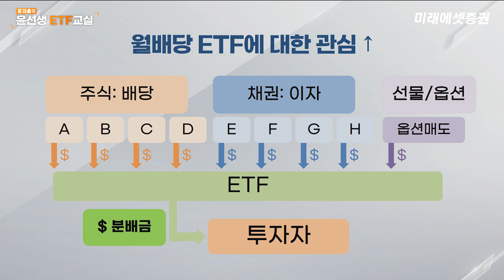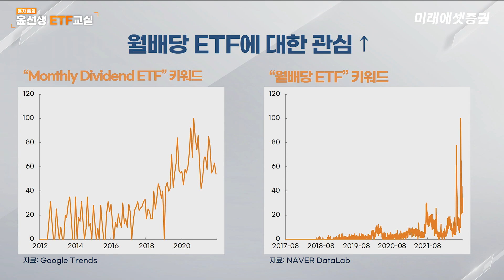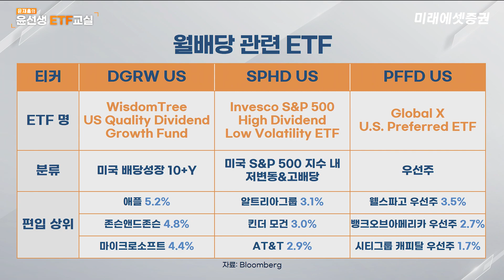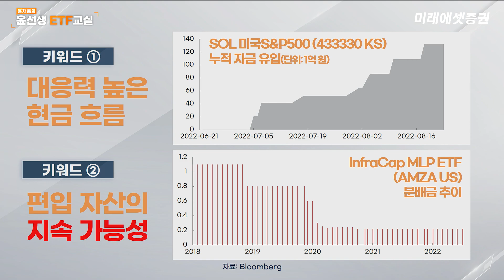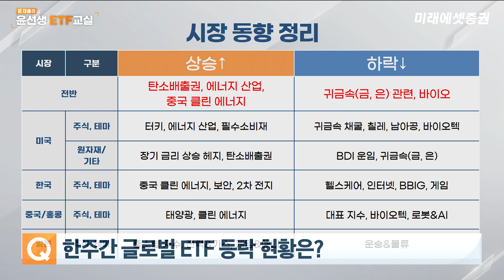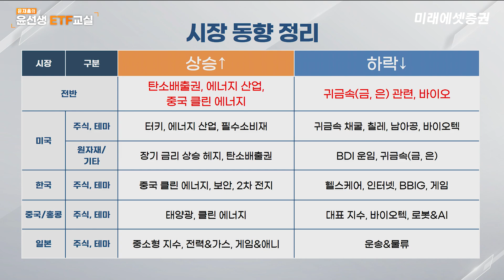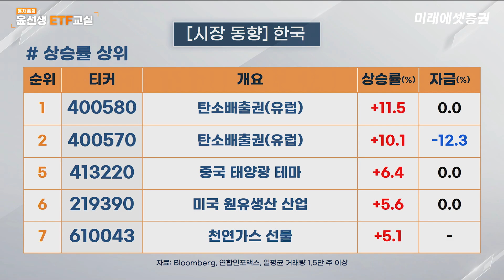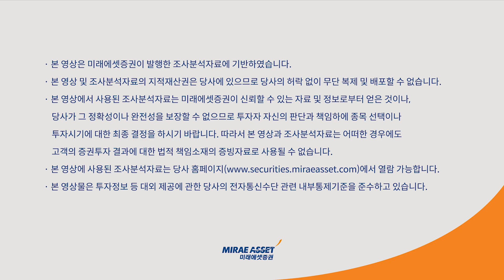[윤선생 ETF 교실] "꾸준한 현금흐름 만들기" 월배당 ETF 사용설명서ㅣ2022.08.24(수)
"꾸준한 현금흐름 만들기"
월배당 ETF 사용설명서

출연: 윤재홍 연구원(미래에셋증권 디지털리서치팀)

매주 수요일에 만나는 윤재홍 연구원의 글로벌 ETF 분석!
이번주 이슈 ETF는 어디?
한 주간 가장 많이 자금이 유입된 ETF섹터를 정리하고
가장 많이 오르고 내린 미국 ETF와 한국 ETF 동향을 살펴 봐드립니다.
투자에 참고하세요.

월배당 ETF 사용설명서: 글로벌 ETF 시장 동향(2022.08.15~08.19)